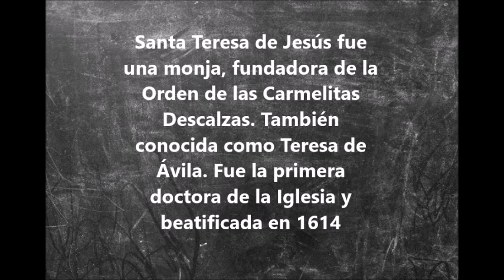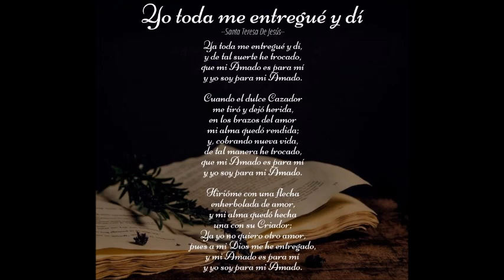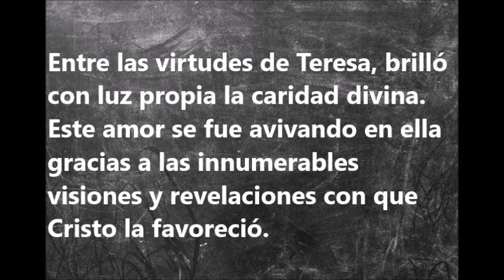Santa Teresa de Jesús (Holywins 2020)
Dinámica de la asignatura "La teología católica, su pedagogía y didáctica" realizada por los alumnos del título DECA en la UCA para festejar el día de todos los santos 1 de noviembre de 2020